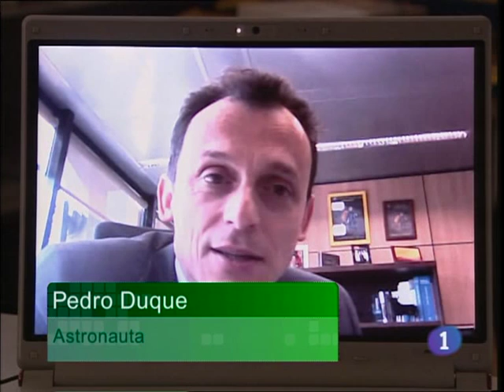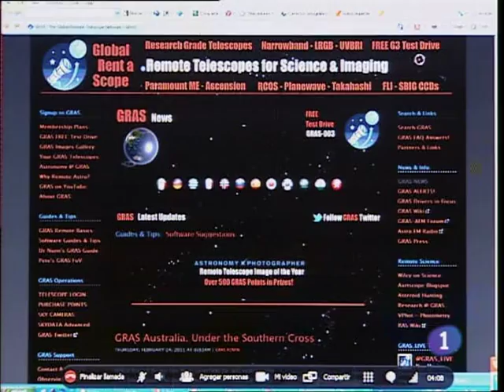AstroCamp en la 1 de TVE con Pedro Duque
AstroCamp en Nerpio (Albacete) es un observatorio privilegiado con los cielos más limpios de Europa. Una iniciativa de mi amigo Antonio Rodríguez Bueno, emprendedor albaceteño.